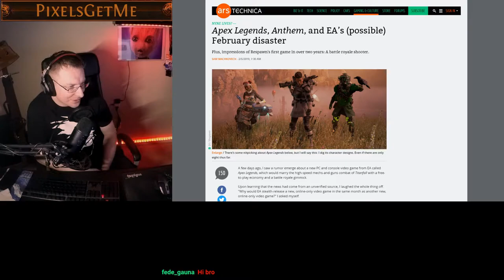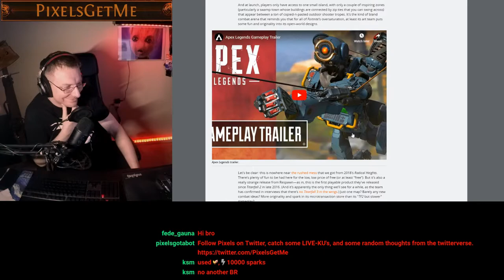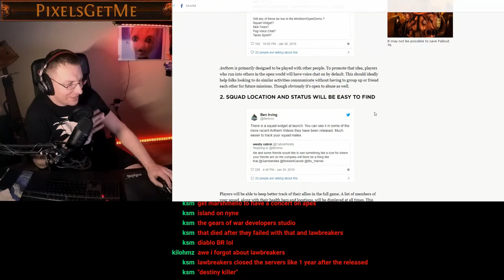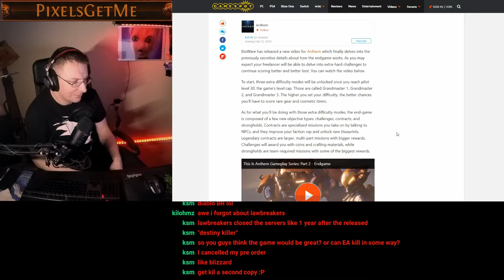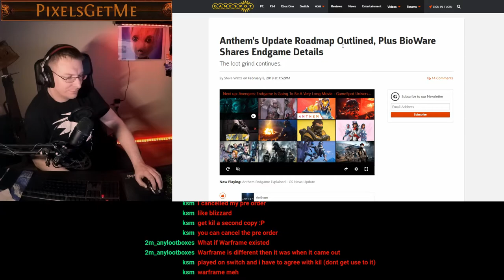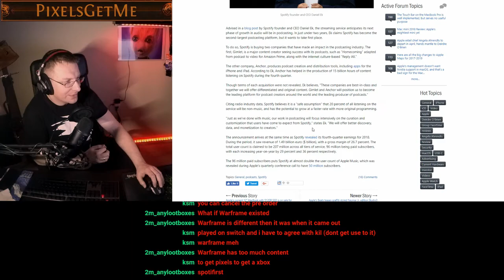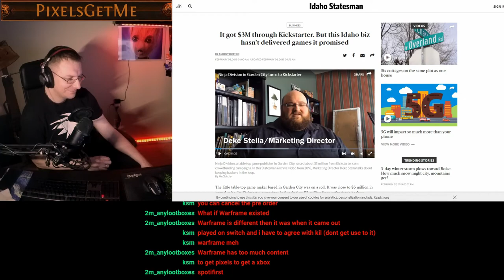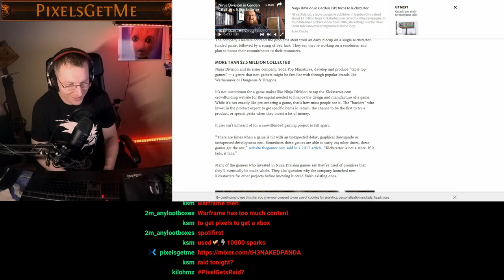Apex Legends, Anthem, Spotify, Kickstarter w/JerHenning/TheElusiveElite/Kilohmz--Ep. 18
JerHenning, TheElusiveElite and Kilohmz sit down with Pixels and they talk about Apex Legends Hype, Anthem un-Hype, Spotify acquisitions, XBox Live coming to the Switch and some Kickstarter stories...don't miss this one!

/---Gaming---/
- Apex Legends Surprise Launch

\---Tech---\
- Spotify Buys Gimlet and Anchor

O_O-New Media-O_O
- WoW Guild Method's Raid Race Broadcasted on Twitch

Elite's Sidebar
- Thoughts on Kickstarter

Definitely go checkout Panda if you're craving some 18+ humor. Also, he's one of Kilohmz's good friends for quite some time. Panda streams on Mixer regularly and always welcomes new viewers appropriately.

You can always tune in LIVE for the podcast recording Friday nights around midnight.

X---Credits/Thanks---X
Mixer for an awesome streaming platform.
TheElusiveElite, Kilohmz and JerHenning for being guests!
Timestamp: 12:30 AM 9 Feb 2019